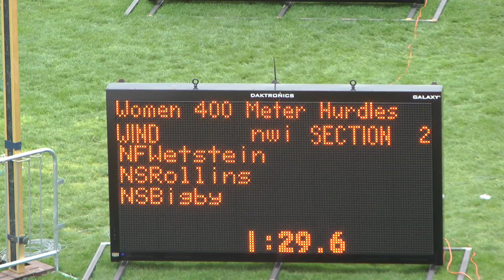2012 KT Woodman Classic - Women's 400M Hurdles (Heat 2)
This is the 2nd heat of the women's 400 M hurdles on a very gusty day at the KT Woodman Classic hosted by Wichita State University on April 14, 2012.